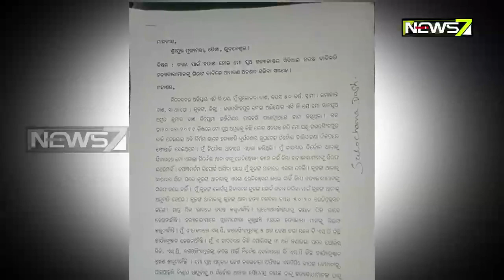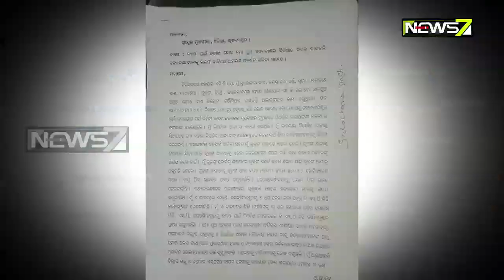Paradip Engineer Amrut Das Death Case Yet To Be Unveiled